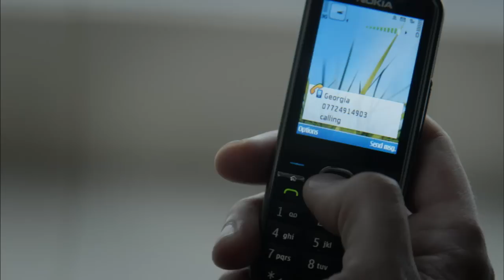BABYLON | On Set with Brit Marling | Thursdays at 10pm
BABYLON star Brit Marling talks bonding with the cast, working with Danny Boyle and the provocative nature of the series.

All new Babylon episodes Thursdays at 10pm on SundanceTV.

BABYLON takes us behind the scenes of London’s Metropolitan Police as a newly transplanted American PR guru (Brit Marling) tries to fashion a new image and approach for the organization’s heavily resistant Commissioner (James Nesbitt). Directed by Academy Award® winning director Danny Boyle (Slumdog Millionaire).